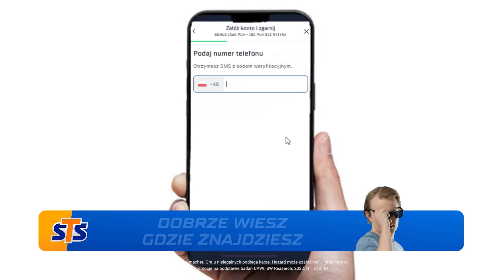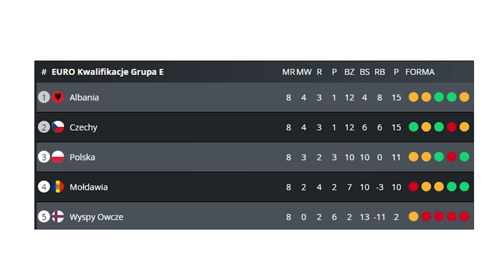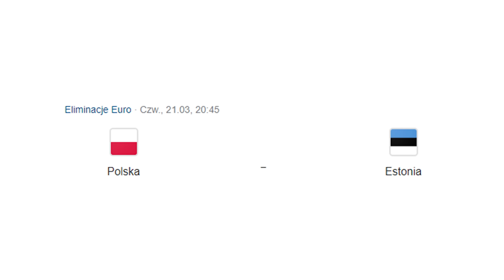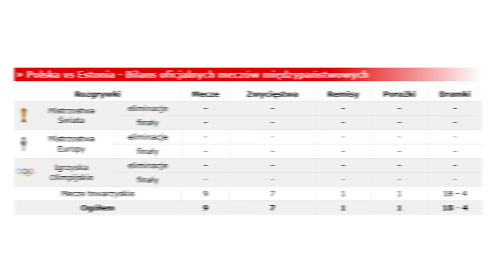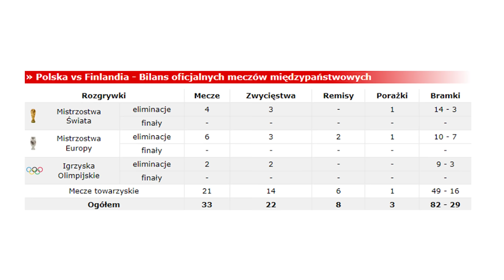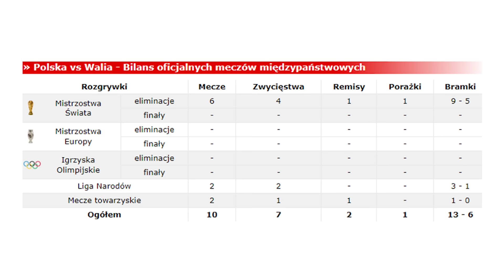Dlaczego Polska NIE MOŻE awansować na EURO 2024?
Czy reprezentacja Polski awansuje na Mistrzostwa Europy w Niemczech?
Do odebrania 1560 PLN bonusu + 100 PLN zakładu bez ryzyka!

Przedstawiam Wam kolejne piłkarskie newsy 👇
0:00 ► Wstęp
0:45 ► Partner kanału STS
1:29 ► Fatalne eliminacje...
2:38 ► Polska - Estonia
4:21 ► Finał baraży
6:21 ► Forma piłkarzy reprezentacji Polski
8:27 ► Lista powołanych na baraże
9:54 ► Czeka nas Polski antyfutbol?
13:13 ► Zakończenie